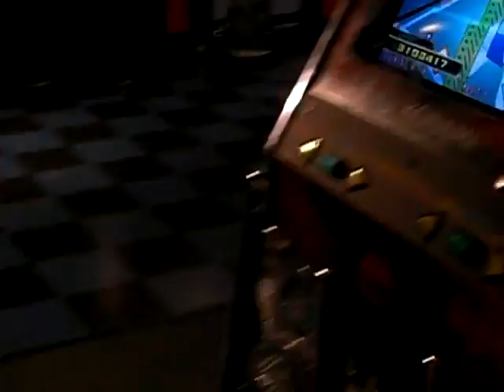DDR No.13 *Trivium and Sara*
Trivium and Sara playing No.13 on DDR SuperNova.